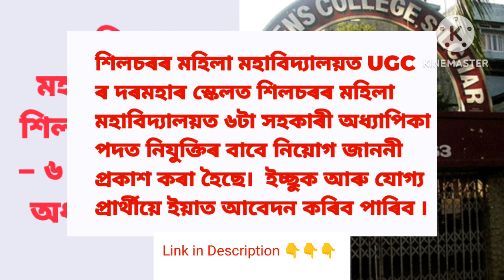New jobs Notification from Silchar Assam| নতুন চাকৰিৰ জাননী শিলচৰ অসমৰ পৰা 👷👷‍♀️👷‍♂️